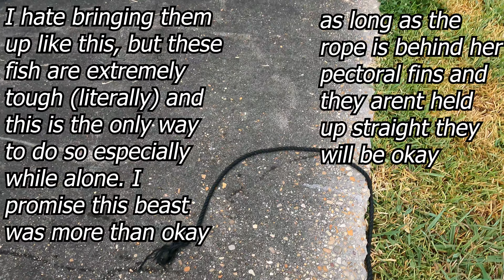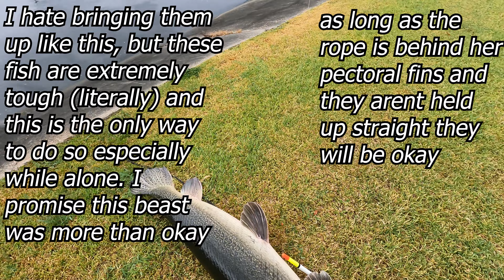Monsters Lurk In The City Ditch!!! (200lbs?!)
So grateful to catch this monster. This fish are hard to come by when they're this big/old. Released to see another day!